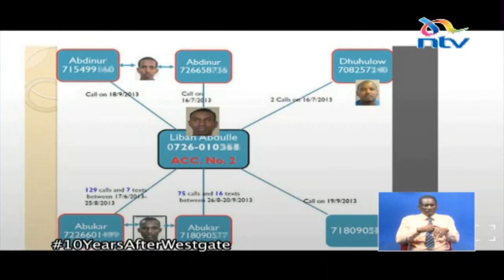"Why we jailed Westgate attack conspirators" - chief magistrate Francis Andayi